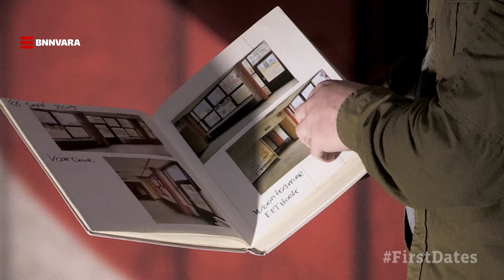“Ik moet alleen die vent nog hebben” | First Dates Classics | NPO 3 TV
Met First Dates Classics is er altijd iets leuks te beleven met de állerbeste dates ooit! Deze video: Bartjan en Bram gaan op date. Bartjan heeft zijn hele bruiloft al gepland, maar is het Bram waarmee hij in het huwelijksbootje stapt?

Meer First Dates zien? Check

⭐ Documentaires
►Is liefde houdbaar zonder seks?